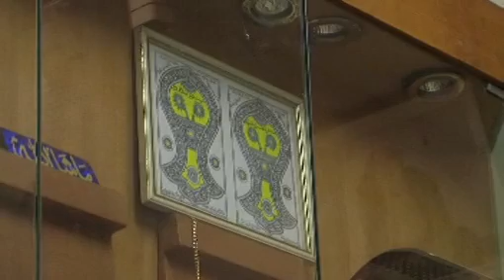அண்ணல் பெருமான் என் இல்லம் வந்தால் அவர்களை எப்படி வரவேற்பேன் - By Brother Fahim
for more qaseedas.